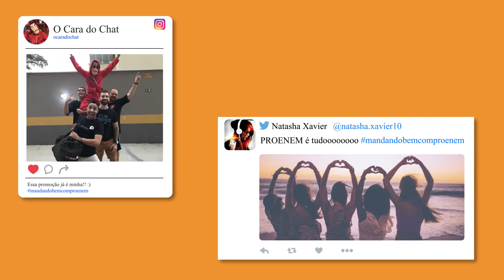😎 VOCÊ E SUA GALERA MANDANDO BEM NO ENEM! 📣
Que tal uma viagem para o Rio de Janeiro para assistir o maior Aulão presencial antes do Enem e ainda concorrer a 60 bolsas integrais, um notebook e um smartphone?